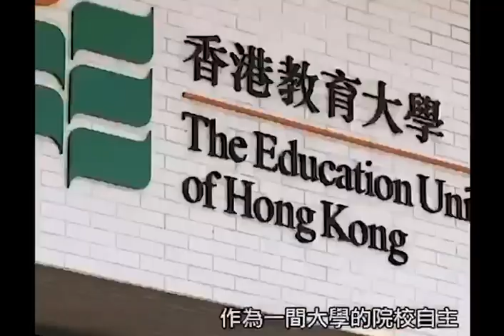【今日網片】包庇失德教師 害人子女是「孽源」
//葉建源次次都用「言論自由」呢個擋箭牌含糊其辭。想要包庇自己友，都要有事實基礎㗎，次次都夾硬黎，小心誠信破產！//